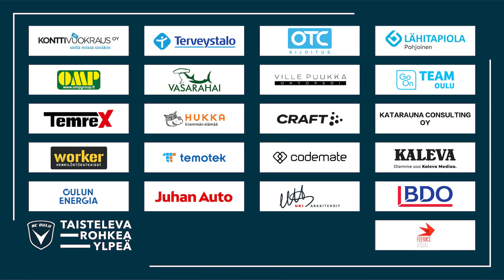ACOTV: Runkosarjan 2021 maalikooste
Runkosarja on taputeltu ja nyt on aika katsella maaleja. Kaikki meidän runkosarjan maalit samassa paketissa.

ARVONTA! VOITA LIPUT VIPPIIN JA KAULALIINAT KAULAAN!

Osallistua voit seuraamalla meidän somekanavia ja toimimalla seuraavasti:

1. Katso maalit!

2. Kommentoi mikä maali oli kaikkein siistein sun mielestä. Mikä peli ja kuka oli maalintekijä?

3. Lisää kommenttiin myös mahdollinen seuralainen, jonka kanssa haluaisit mennä katsomaan ottelua Raatin VIP-katsomoon.

Arvotaan kaksi tuotepakettia, joissa on kummassakin kaksi VIP-lippua (kaudelle 2021) ja kaksi AC Oulu -kaulahuivia. Voittajille ilmoitetaan henkilökohtaisesti. Jos arvonnanvoittaja ei vastaa 24 tunnin kuluessa yhteydenotosta, niin arvonta suoritetaan uudestaan sen tuotepaketin osalta. Youtube ei ole mukana arvonnassa.

Arvonta päättyy lauantaina 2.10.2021 Kello 12.00, jos sunnuntaina pelataan loppusarjan avaus Oulussa. Jos ei pelata tulevana sunnuntaina Oulussa, niin arvonta päättyy 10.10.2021 mennessä.